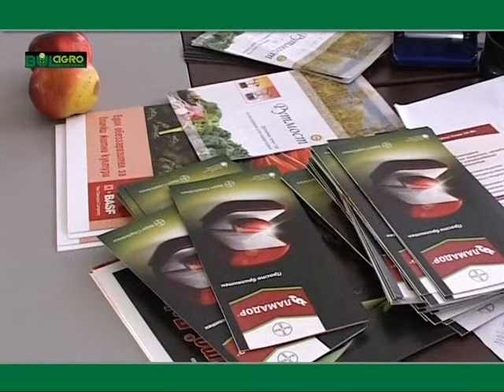Представяне на екипа на Булагро / Bulagro Team video